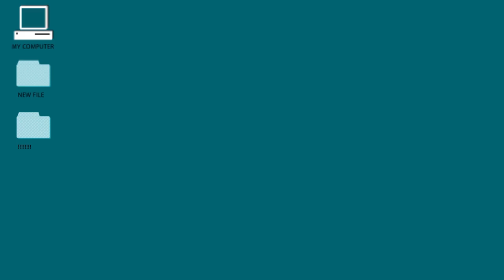Hardisk répond à vos questions pour les Créatures du Web!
Pour les abonnés de sa chaîne Youtube, Hardisk décrypte les effets spéciaux des clips, des films et des vidéos. De son utilisation de Twitter à son clip de rap préféré, Hardisk répond à quelques questions bonus à l'occasion du treizième épisode des Créatures du Web.

Par Thibault Izoret & Marie Amélie Putallaz